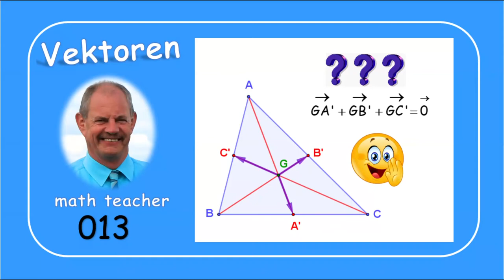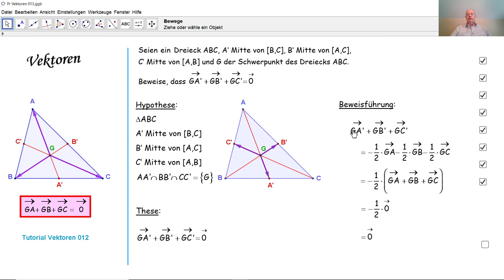Vektoren 013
Anhand des Lehrsatzes der Mittellinien beweisen wir eine weitere vektorielle Eigenschaft des Schwerpunktes eines beliebigen Dreiecks.